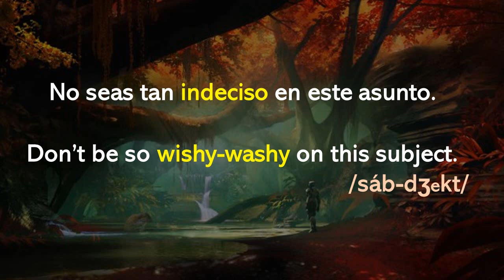Si "WISH" es "DESEAR" ¿Qué es "WISHY-WASHY"?